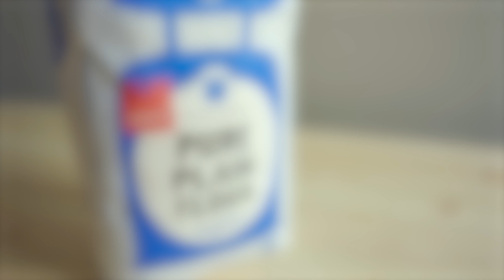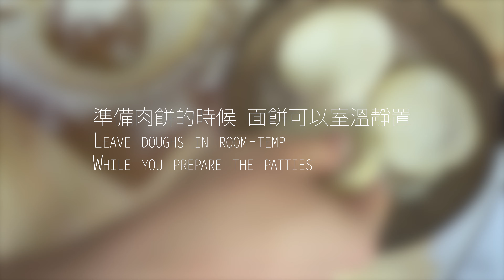Ms.Wang Wants Pork&Egg Muffin·王小姐想吃豬柳蛋堡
Hi there

I`m Ran. And this is my first video ever made.
I am a Chef. And I am passionate about everything cooking related.
The thought of making this video started from a simple request.
A request made by my lovely wife-to-be, Ms Wang.
A Pork&Egg Muffin for breakfast tomorrow, she said.
Then after a few hours of shooting, days of editing, here we are.
(She had the muffin already. She said it was good.)

I am super grateful to you, who finished my video and come down here to check out what I have to say. What do you think about the video? Do you want to try the recipe? I do want to apologize for my editing skill. I am learning.

And lastly, thank you. I will see you when she makes another request.
(Or just when I want to cook something nice.)

你好嗎？

我是Ran。這是我製作的第一個影片。
我喜歡一切關於烹飪的東西，因爲我是個厨子。
嗯，説點什麽好呢？
製作這個影片的想法來源於一個小小的請求。
這個請求來自於我的未婚妻，王小姐。
“我明早想吃豬柳蛋！”她説。
然後，經過幾個小時的製作和拍攝，外加幾天的剪輯，就有了這個影片。
（豬柳蛋已經被她吃掉了，她説好吃！）

我很感謝那些能看完整個影片，然後下來到這想看看我想說什麽的你們。
你覺得這個片子怎麽樣？有沒有想要試試這個食譜？
我想對看完我粗略剪輯的影片的你說不好意思。
我還在學習階段哈哈。
如果有什麽想聊的就在下面留言吧~

最後，謝謝你能來。當她再次提要求的時候，就是我們再見的時候。
（或者是我自己想做點好吃的的時候。）

隨後會更新我的IG和其他咨詢在這裏